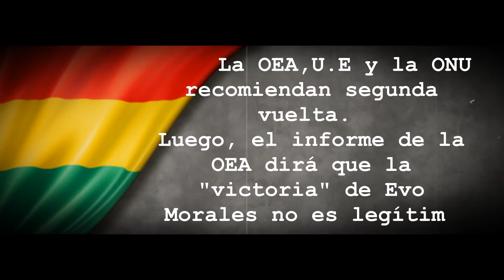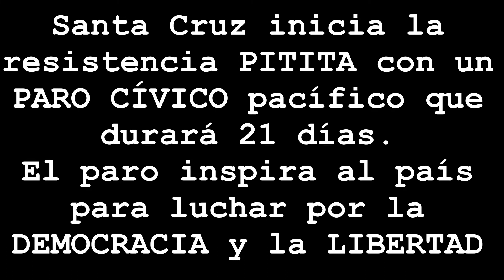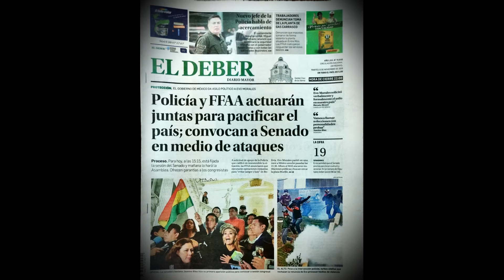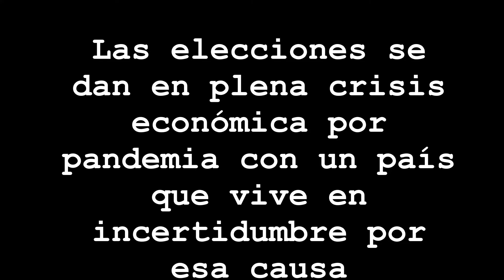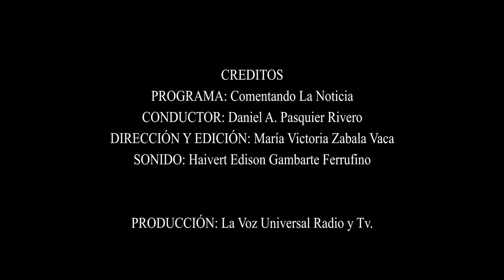21-F Historia de una gesta por Libertad y Democracia, invitado Lic. Darwin Pinto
21-F Historia de una gesta por Libertad y Democracia, invitado Lic. Darwin Pinto